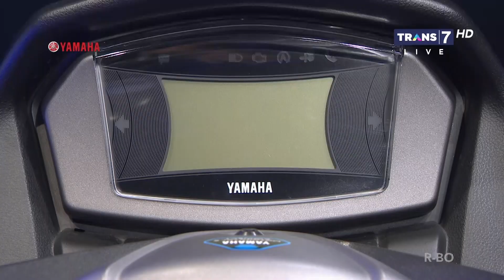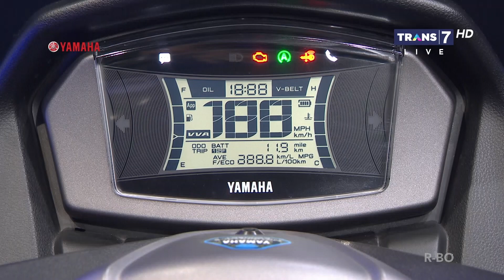TENTANG REDER MAC MARKES BERITA MOTOGP SpanishGP TG 01 05 2022